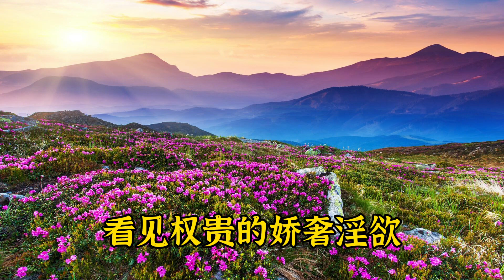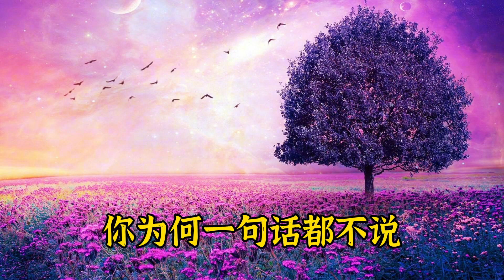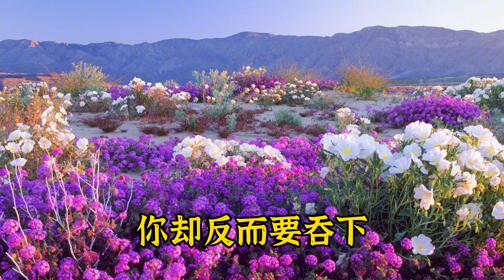散文朗读《杨绛：看不惯一个人，记住这四句话你就赢了》瞬间醒悟